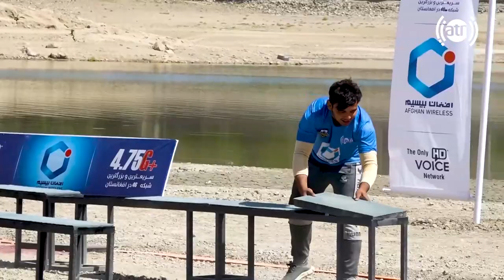Afghan Wireless Hadaf Reality Game Show - Highlights / مسابقۀ افغان بیسیم هدف - صحنه های جالب